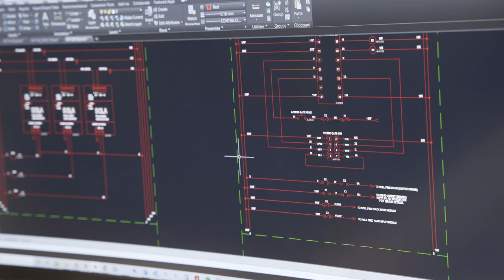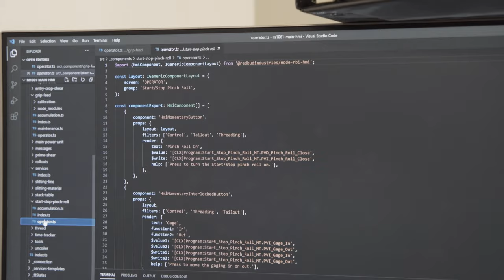Join Our Team!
Thanks to a dedicated team of employees, Red Bud Industries has evolved into an industry leading manufacturer of Coil Processing Equipment. Our team enjoys a number of exceptional benefits including

* Competitive Wages; Salary Will Commensurate with Experience
* Excellent Health, Dental, and Vision Insurance with Family Coverage and Minimal Employee Contribution
* Disability Benefits
* 401(k) Profit Sharing with up to 6% Employer Contributions
* Paid Holidays and Paid Time Off
* Discretionary Bonuses